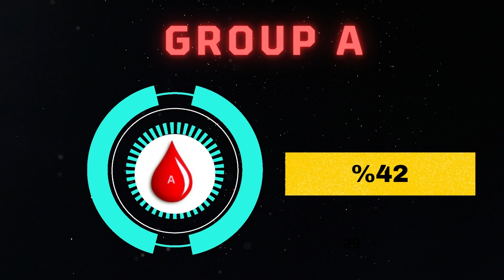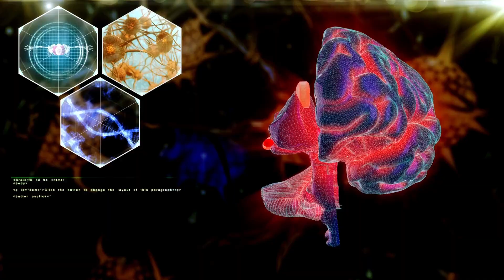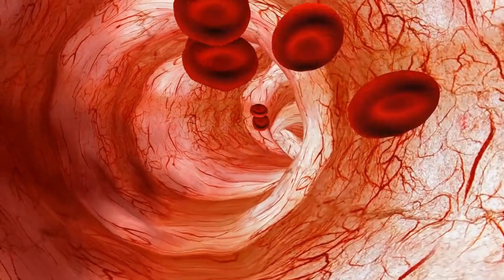Blood Type and İntelligence | The Shocking Link Between Blood Type and Intelligence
Have you ever wondered if your blood type has any impact on your intelligence? In this video, we explore the controversial topic of the correlation between blood type and intelligence. We will take a closer look at the scientific evidence and studies that support or contradict this claim. Join us on a journey to discover the truth behind this intriguing topic.